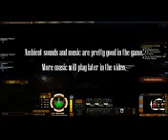Star Trek Online Game Play with Commentary (Episode 1 - Rick James)